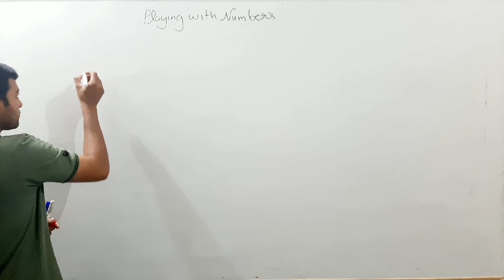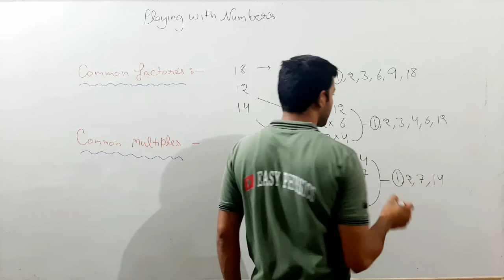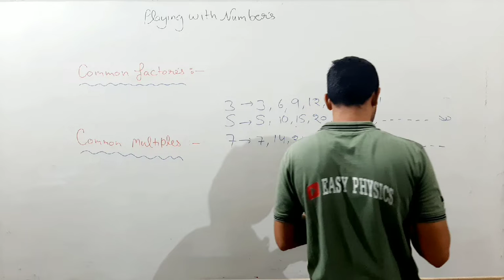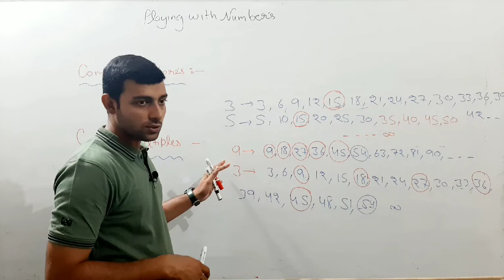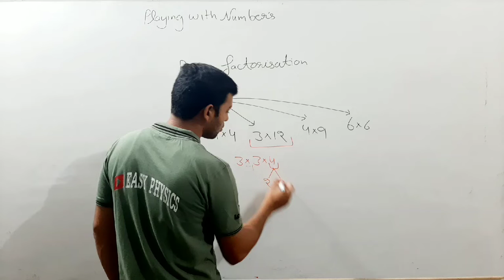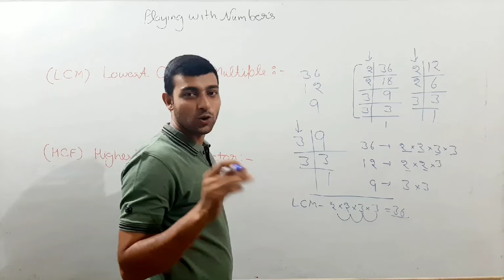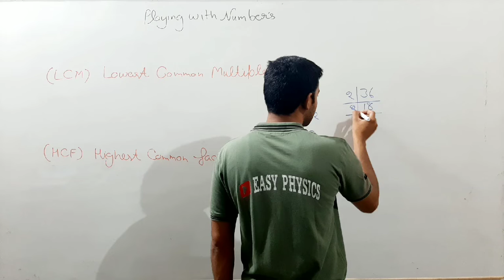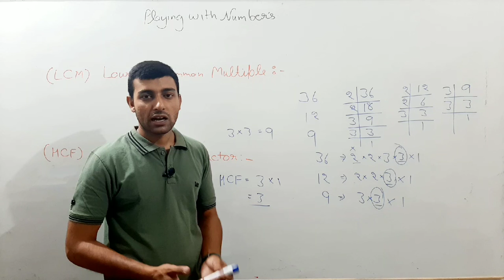CLASS 6TH MATHS PLAYING WITH NUMBERS LECTURE 4TH LCM & HCF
LECTURE 4TH , LCM AND HCF